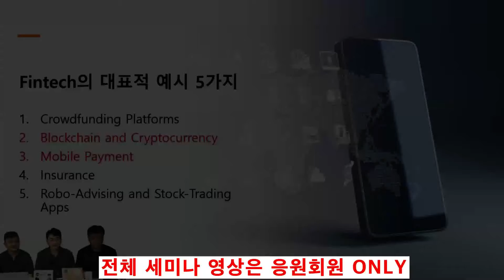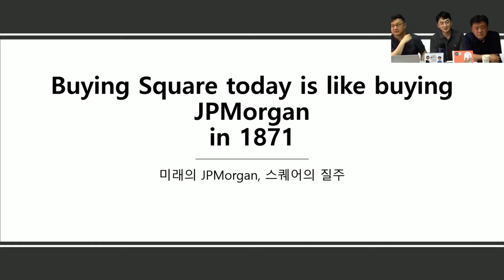8월 온라인세미나 맛보기 예고편!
미국주식 무작정 따라하기 주문 링크 입니다.

✍ 2021년 매주 월급처럼 배당받기 프로젝트 특강

▶키움증권 이벤트 모음